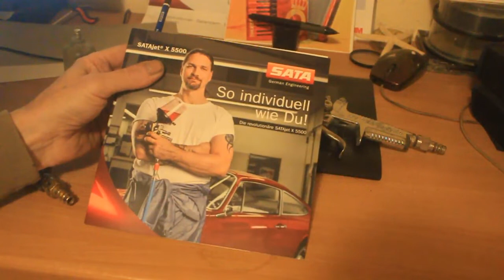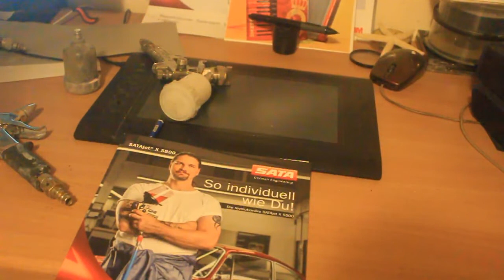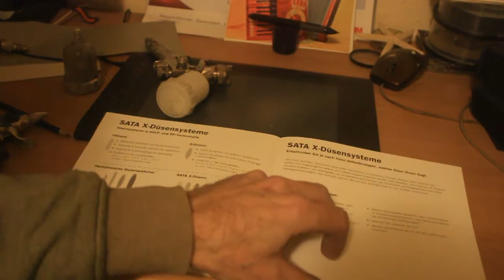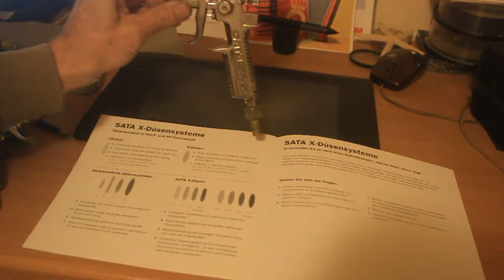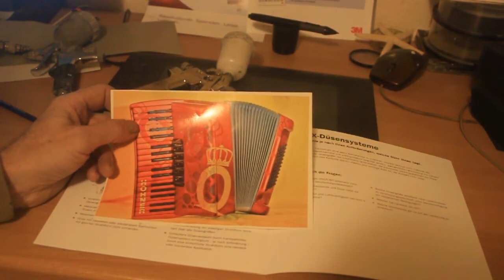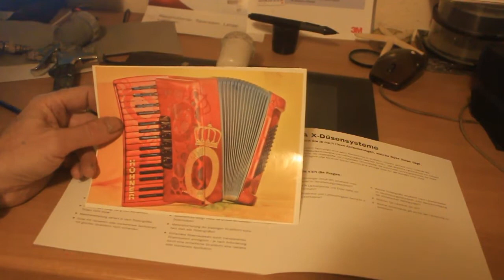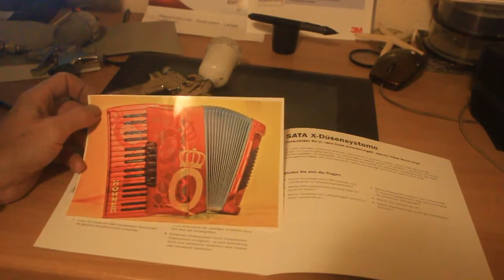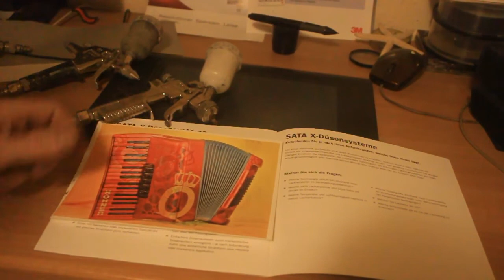Gewindereparatur Sata Minijet Spritzpistole - Tipp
Wenn ein Gewinde im Pistolenkörper einer hochwertigen Spritzpistole kaputt geht ist das ärgerlich. Aber man kann sich behelfen. Vor allem wenn man ausgerechnet diese Sata gerne aufgrund ihrer Eigenschaften einsetzt.
z.B. zur Beilackierung (Spot Repair) bei schwierigen 3 Schicht Lacken in kleinen Übergangsbereichen.